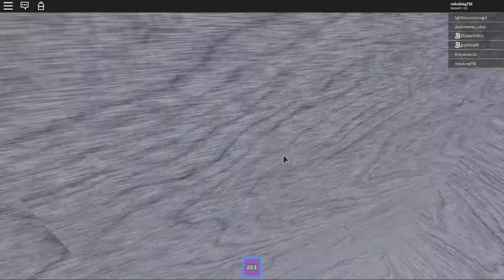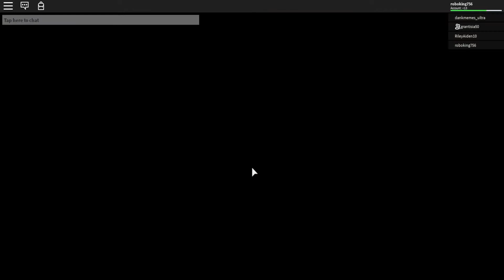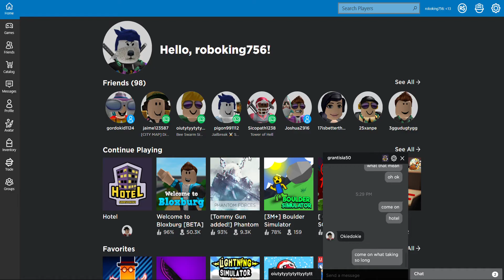hotel secret ending attempt 1 ft grantisia50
we doing this with grantisia50